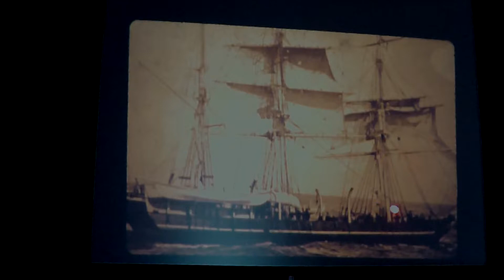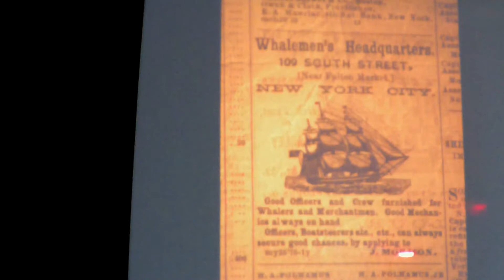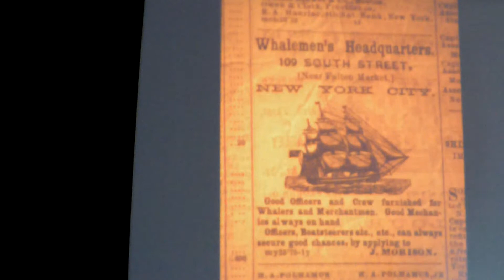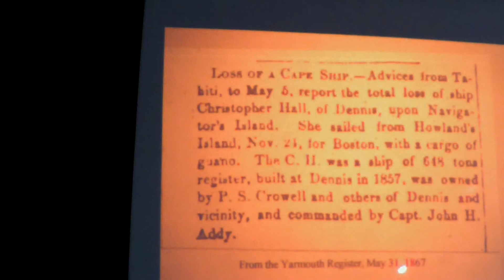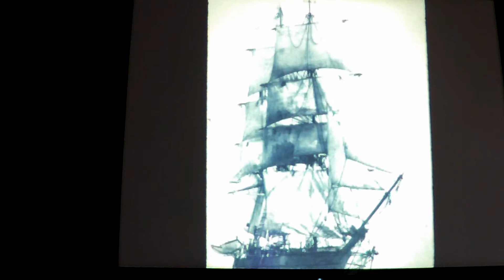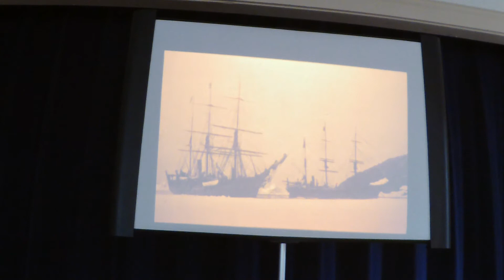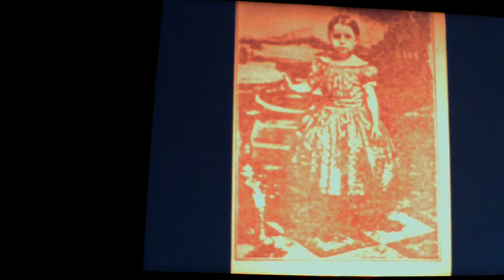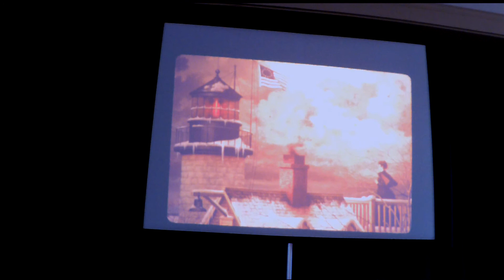East Sandwich Grange Hall Presents Jim Coogan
The Nye Family of America presents a talk the Historian Jim Coogan about "When Women Who Went to Sea "from the East Sandwich Grange Hall